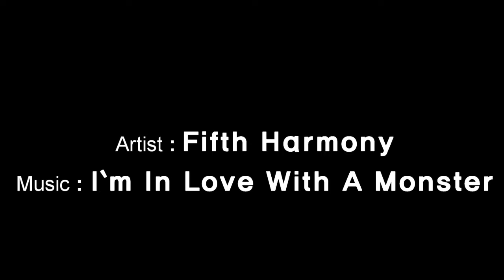몬스터호텔2 ost 걸스힙합,이지댄스, I`m In Love With A Monster - Fifth Harmony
걸스힙합&얼반댄스
몬스터호텔2 ost
I`m In Love With A Monster - Fifth Harmony